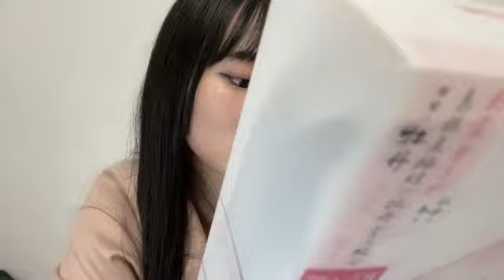SHOWROOM 信濃 宙花（STU48 ドラフト3期生） 2024年11月05日20時45分50秒